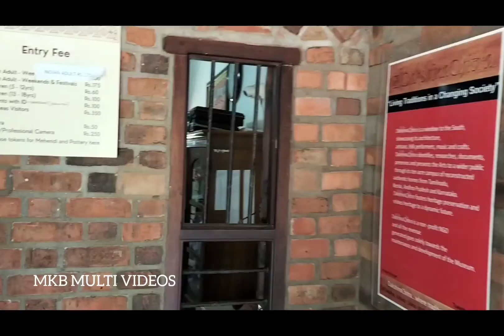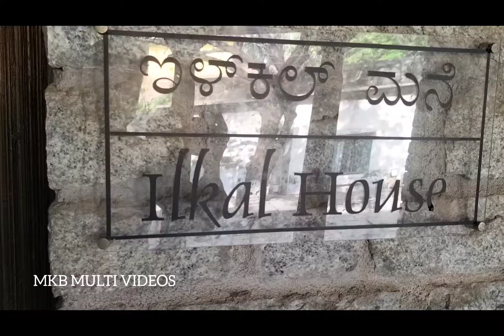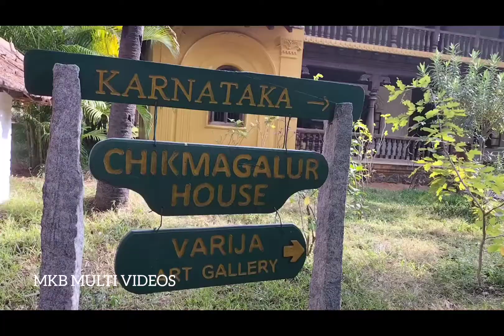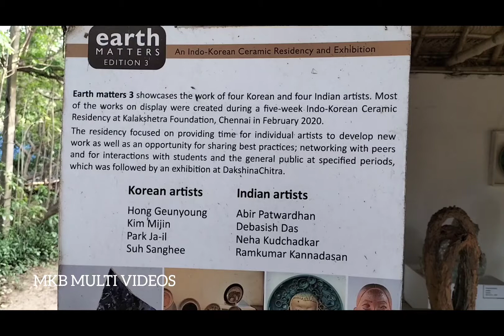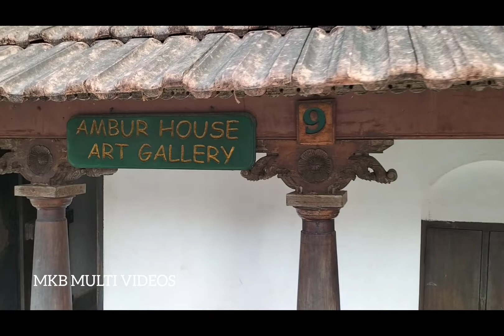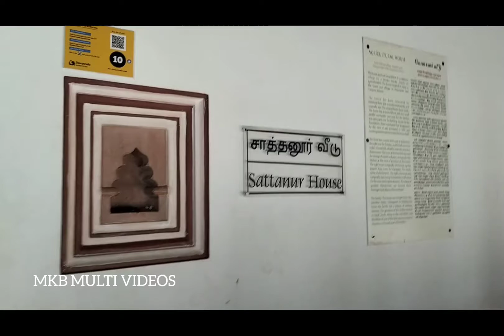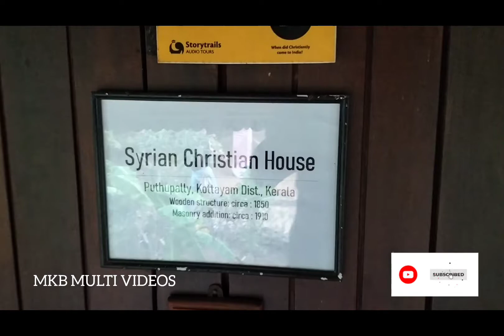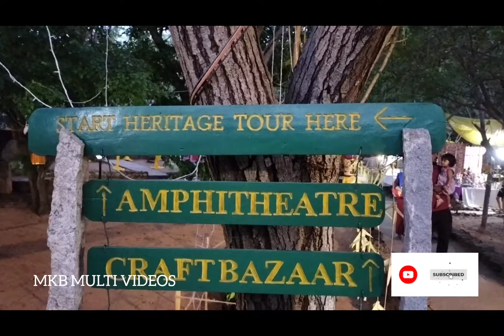Chennai ECR dakshinachitra museum muthukadu. MKB MULTI VIDEOS